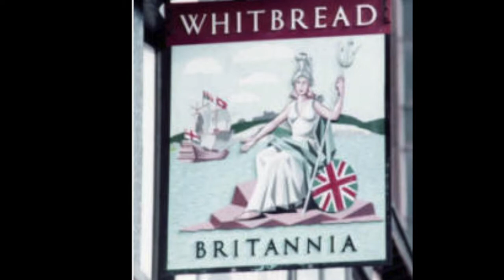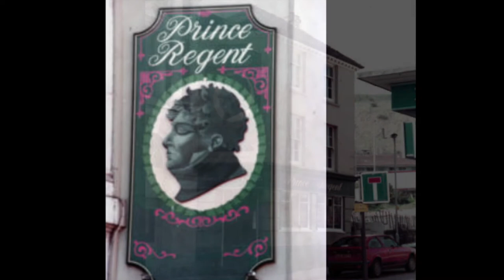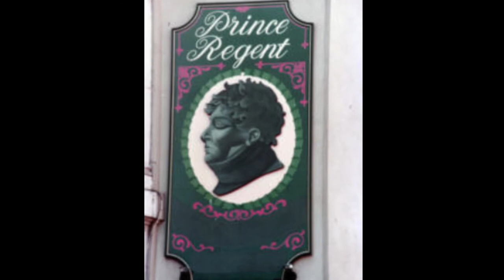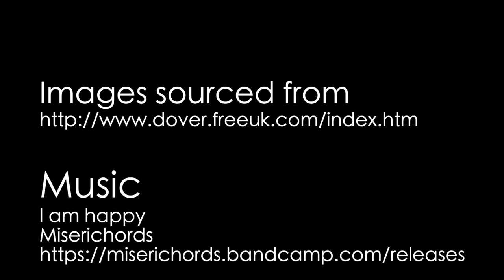Drinking with friends in Dover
An array of still images of pubs in Dover, arranged for a Bright Shadow 1 to 1 dementia session. The music is 'I am happy' by Miserichords